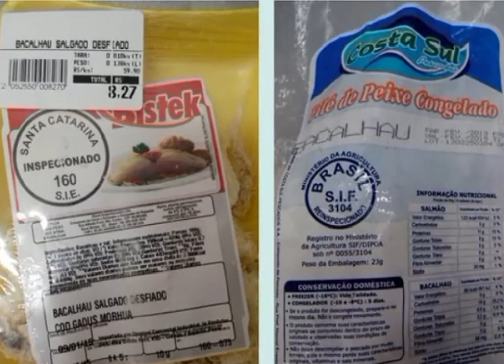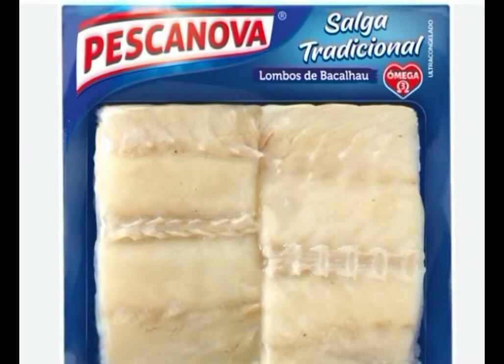VOCÊ SABE A DIFERENÇA DO VERDADEIRO BACALHAU?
O que é bacalhau? O nome bacalhau é dado apenas a duas espécies de peixes carnívoros que não existem em águas brasileiras. São elas: o Gadus morhua, conhecido como bacalhau-do-Atlântico, encontrado no Atlântico Norte, e o Gadus macrocephalus, ou bacalhau-do-Pacífico, encontrado no Pacífico Norte.
Dúvidas, sempre consulte seu médico ou nutricionista.

Estamos começando esse canal, espero que gostem. Obrigado!